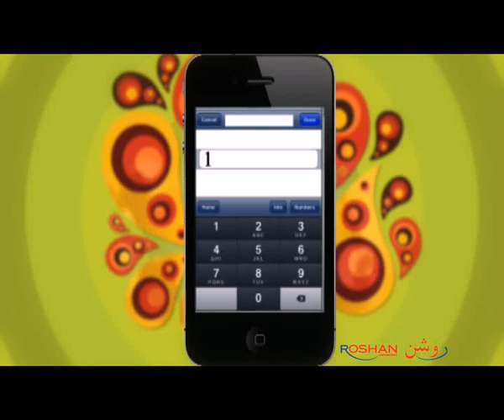Registration Promo 456